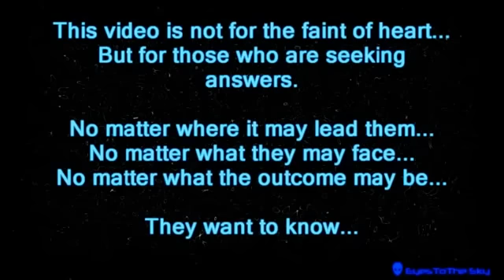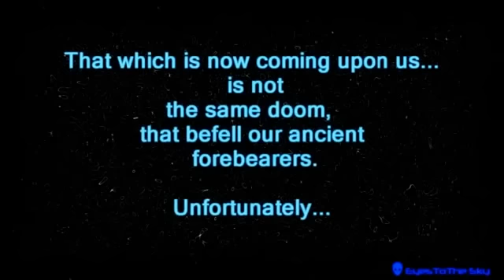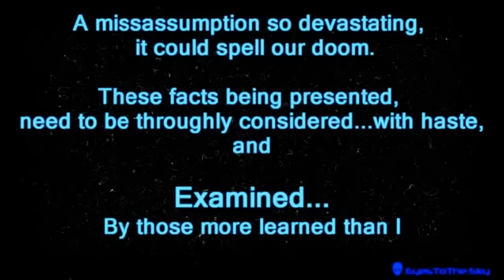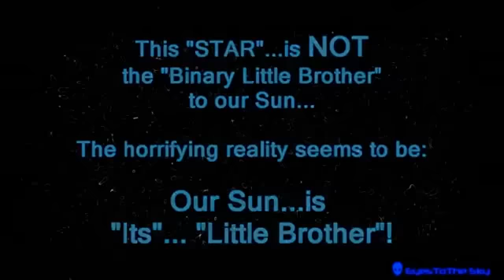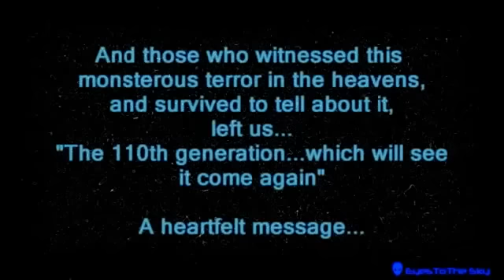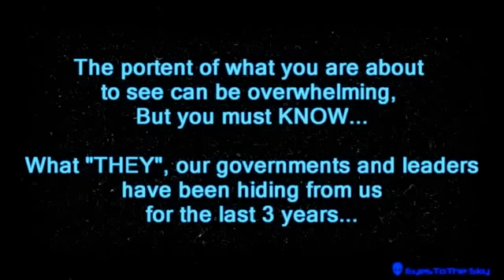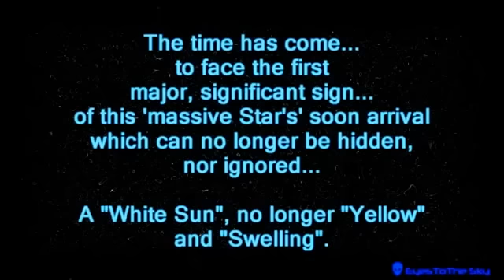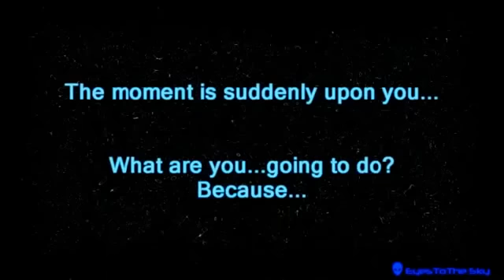HUGE Black Carbon Star Bearing Towards Earth - NOT Elenin.flv